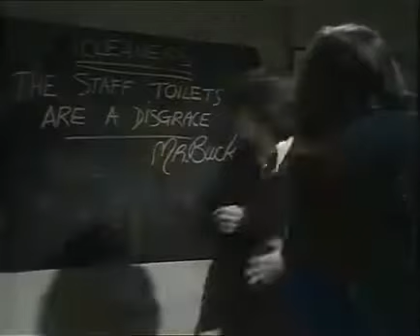A Bunch of Fives (1977) S01E01 Do It Yourself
British teen drama following fifth-formers at a comprehensive school, the pupils at Oxford Lane Comprehensive include Chris Taylor (Jamie Foreman) and Helen . Starring: Jamie Foreman, Lesley.

British teen drama following fifth-formers at a comprehensive school, the pupils at Oxford Lane Comprehensive include Chris Taylor (Jamie Foreman) and Helen . A group of fifth formers.

Starring: Jamie Foreman, Lesley Manville, Andrew Rinous, Jennifer Hill, Julia Carey, Richard Willis.

Starring: Jamie Foreman, Lesley Manville, Andrew Rinous, Mandy Woodward, Jerome Willis.